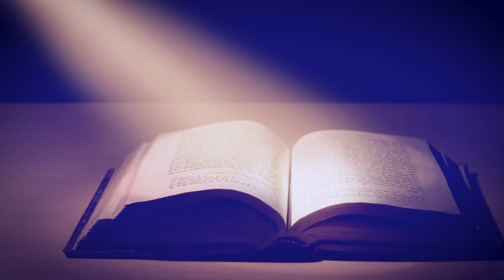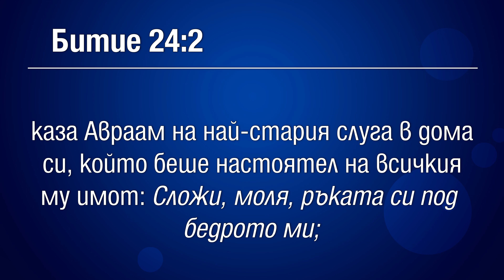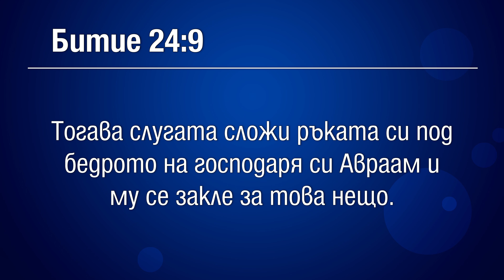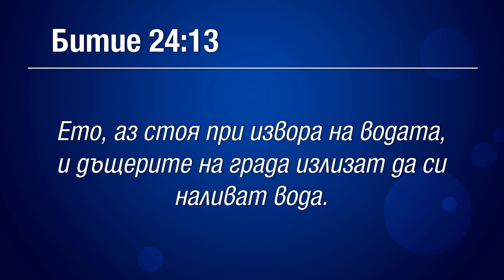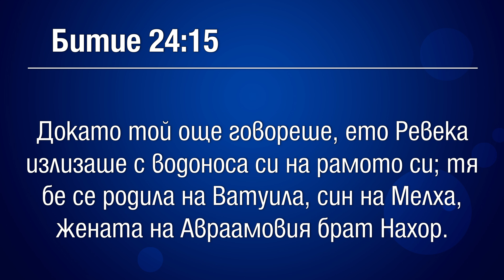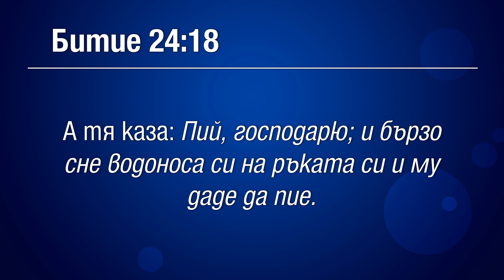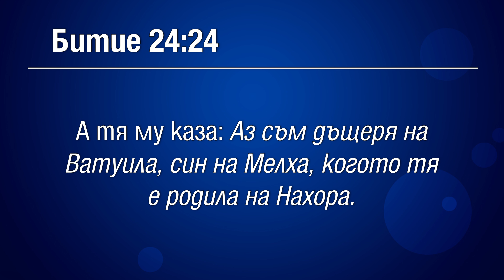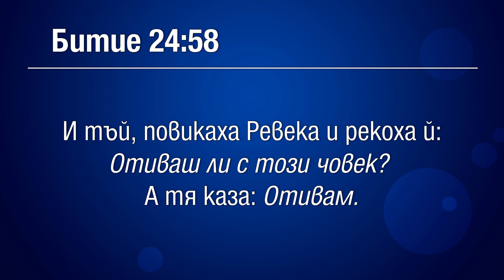Значими събития в Стария завет: Исаак и Ревека (4K)